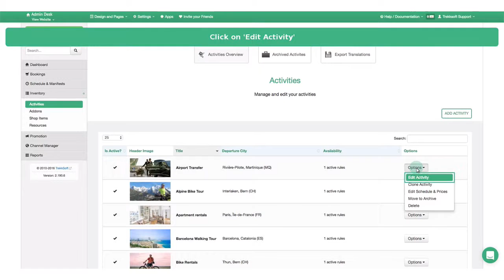TrekkSoft | How to allocate taxes and fees to an activity